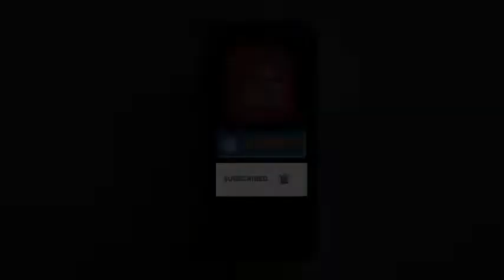दिल्ली शराब घोटाले में CBI आज दिल्ली के डिप्टी CM मनीष सिसोदिया से पूछताछ करेगी।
11 बजे सिसोदिया CBI दफ्तर पहुंचेंगे। हंगामे की आशंका देखते हुए पुलिस बल तैनात है। सिसोदिया के घर और CBI दफ्तर के आसपास धारा 144 भी लागू है।सिसोदिया ने सोमवार को कहा, "फर्जी केस बनाकर मुझे गिरफ्तार करने की तैयारी है। मुझे गुजरात में चुनाव प्रचार के लिए जाना था। ये लोग गुजरात में बुरी तरह हार रहे हैं। इनका मकसद मुझे गुजरात जाने से रोकना है। मैंने गुजरात के लोगों से कहा था कि वहां भी हम बच्चों के लिए दिल्ली जैसे शानदार स्कूल बनाएंगे। ये लोग नहीं चाहते कि अच्छे स्कूल बनें। गुजरात के लोग पढ़ें और तरक्की करें। मेरे खिलाफ फर्जी केस बनाया गया है। मेरे घर रेड की, कुछ नहीं निकला। सारे बैंक लॉकर देखे, कुछ नहीं मिला। गांव जाकर सारी जांच की, कुछ नहीं मिला।"केजरीवाल ने कहा, "मनीष के घर रेड में कुछ नहीं मिला, बैंक लॉकर में कुछ नहीं मिला। उन पर केस बिल्कुल फर्जी है। उन्हें चुनाव प्रचार के लिए गुजरात जाना था। उसे रोकने के लिए उन्हें गिरफ्तार कर रहे हैं। लेकिन चुनाव प्रचार रुकेगा नहीं। गुजरात का हर व्यक्ति आज 'AAP' का प्रचार कर रहा है।"